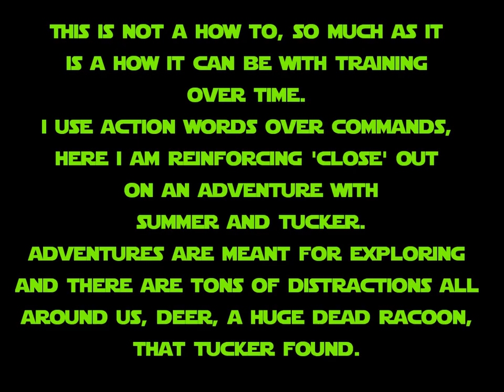Close Walking with Summer & Tucker / PawesomeDogs.Com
This is not a how to, so much as it
is a how it can be with training over time.

We are for the most part Free Walking.
I use Action Words over commands, making the Actions with Words so when trained I  can use a Word to request an Action, my Dogs know many, many words, we have great verbal and visual forms of  language with which to communicate to one another..
here I am reinforcing 'Close' out
on an Adventure with
Summer and Tucker.
Adventures are meant for exploring
and there are tons of distractions all
around us, deer, a huge dead racoon,
that Tucker found.